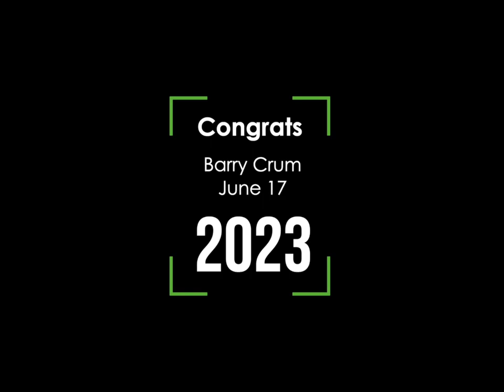King Mackerel on the Avon Pier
Congratulations Barry Crum on your King Mackerel! Caught July 17, 2023 on the Avon Pier.